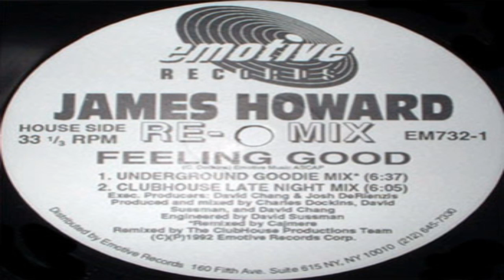James Howard - Feeling Good (Underground Goodie Mix)